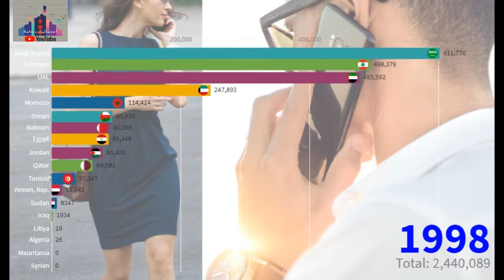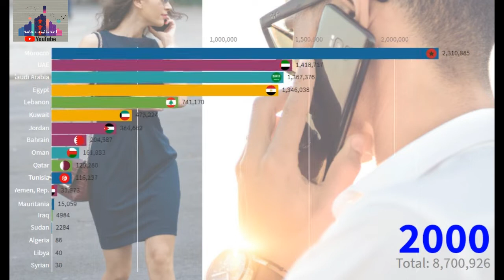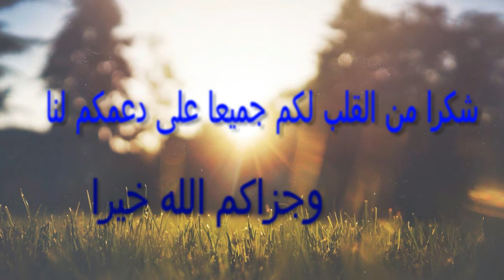هل تعرف عداد الهواتف الذكية في الوطن العربي??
عداد الهواتف الذكية في الوطن العربي
الهاتف المحمول
 أو النقال أو الخلوي أو الجوال أو المتحرك (تعريب من الموبايل أو البورتابل)
 أداة اتصال لاسلكية تعمل خلال شبكة من أبراج البث موزعة لتغطي مساحة معينة، ثم تترابط عبر خطوط ثابتة أو أقمار صناعية. مع تطور هذه الأجهزة أصبحت أكثر من مجرد وسيلة اتصال صوتي فهي مثل الحاسوب المحمول ،يسجل مثلا المواعيد واستقبال البريد الصوتي وتصفح الشبكة والتصوير إلخ - كما قد أصبحت الهواتف النقالة أحد وسائل الإعلان كذلك وبسبب تنافس مشغلي شبكات الاتصالات انخفضت تكلفة المكالمات وتبادل البيانات لتسع فئات أكثر من المجتمع، وتوسعت الهواتف النقالة في مناطق نائية. لذا فقد تزايد عدد مستخدمي هذه الأجهزة باستمرار ليحل محل أجهزة الاتصال الثابتة. المغرب,قطر,موريتانيا,ليبيا,تونس, مصر,الجزائر,السودان,موريتانيا,ليبيا,الامارات,البحرين,العراق,الأردن,الكويت,لبنان
عمان,السعودية,سورية,اليمن
ويعود تاريخه إلى عام 1947 عندما بدأت شركة لوسنت تكنولوجيز التجارب في معملها ب«نيو جرزي» ولكنها لم تكن صاحبة أول خلوي محمول بل كان صاحب هذا الإنجاز هو الأمريكي مارتن كوبر الباحث في شركة موتورولا للاتصالات في شيكاغو حيث أجري أول مكالمة به في 3 أبريل عام 1973
المصدر : البنك الدولي
الهواتف التي تدعم فورت نايت
الهواتف التي تدعم فورت نايت 2020
الهواتف الجديدة 2020
الهواتف في الجزائر
الهواتف التي لم ترن
الهواتف القادمة في 2020
الهواتف التي ستحصل على اندرويد 10
الهواتف في الصين
الهواتف المنتظرة في 2020
الهواتف الذكية
الهواتف التي تدعم 5g
الهواتف المتوسطة
الهواتف التي تدعم ببجي
الهواتف التي ستحصل على اندرويد 10 هواوي
الهواتف الذكية
الهواتف الذكيه
الهواتف النقالة
الهواتف الخلوية
الهواتف الخلويه
الهواتف المحموله
الهواتف المحمولة
الهواتف الذكية بحث
الهواتف بدون كاميرا
الهواتف التي تدعم 4g
الهواتف الذكيه سلبياتها
الهواتف الذكية سلبيات
mobile
 , Mobile, cellular, mobile or mobile (Arabization from mobile or portable)
 A wireless communication tool that operates through a network of broadcast towers spread over a certain area, and then interconnects via fixed lines or satellites. With the development of these devices, they have become more than just a means of voice communication, they are like a laptop computer, for example, recording appointments, receiving voicemail, browsing the network, photography etc. - Also, mobile phones have become one of the means of advertising as well and because of the competition of communications network operators, the cost of calls and data exchange decreased to nine categories more than Society, mobile phones expanded in remote areas. So the number of users of these devices has constantly increased to replace fixed communication devices.
It dates back to 1947 when Lucent Technologies began experiments in its laboratory with "New Jersey", but it was not the owner of the first cellular cell phone, but the owner of this achievement was the American Martin Cooper, a researcher at Motorola Communications in Chicago, where he made his first call on April 3, 1973
Source: The World Bank
Phones that support Fortnite
Phones that support Fortnite 2020
New phones 2020
Phones in Algeria
Phones that have not rang
Phones coming in 2020
Phones that will get Android 10
Phones in China
Phones expected in 2020
smart phones